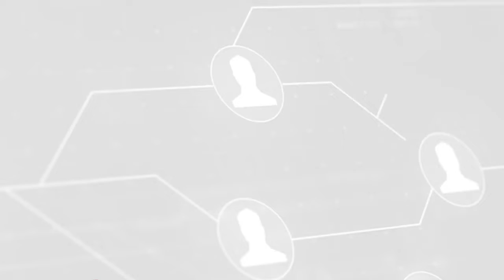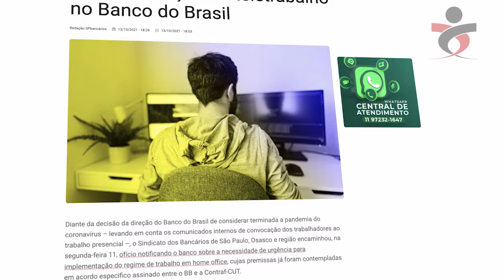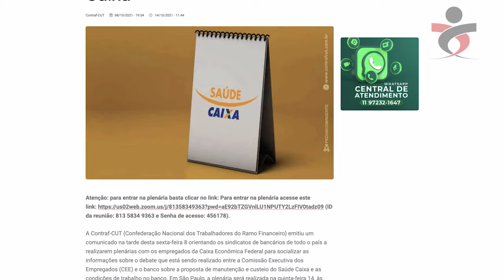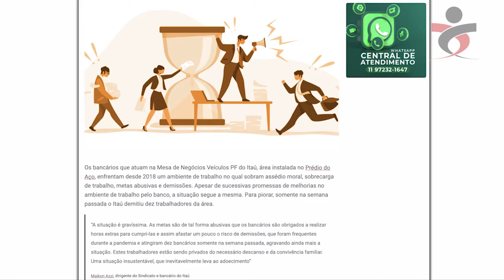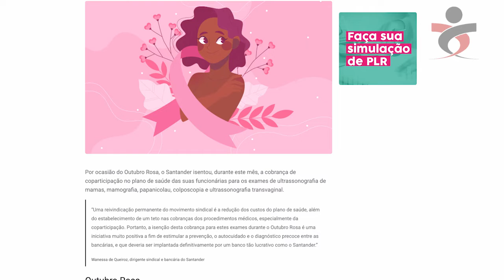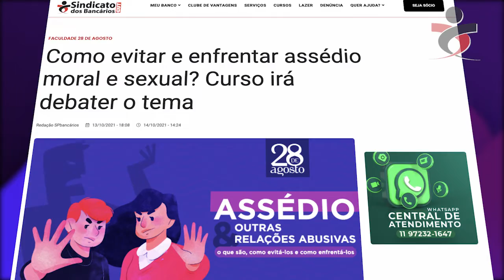Resumo da Semana dos Bancários -15/10/21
A edição tem resumo das notícias sobre a cobrando de um regime urgente de home office para bancários do Banco do Brasil; plenária sobre Saúde Caixa; assédio moral e demissões na Mesa de Negócios do Itaú Unibanco; isenção da cobrança de coparticipação no plano de saúde das bancários do Santander por conta do Outubro Rosa; curso livre sobre Assédio Moral e Sexual da Faculdade 28 de Agosto e sobre o CVS Mais, aplicativo de desconto para sócios.

Leia mais